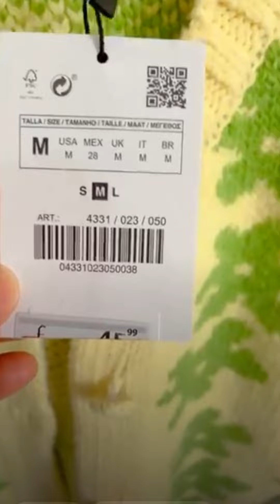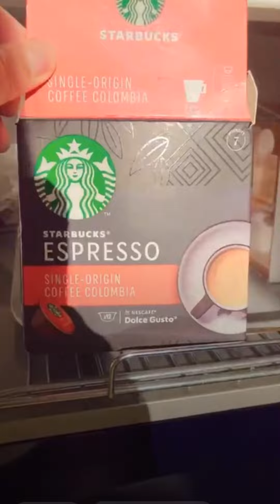Gucci dionysus bag luxury shopping Gucci yellow leather bag outfit of the day ootd how to style 2022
knit - zara
bag - gucci yellow leather bag, gucci dionysus green
shoes - chanel boots
jewellery - cartier

- - - - - - - - - - - - - - - - - - references - - - - - - - - - - - - - - - - - -

gucci green bag,
gucci yellow bag,
gucci dionysus bag,
top handle leather bag,
styling GICCI,
come shopping with me,
luxury fashion,
gucci,
outfit of the day,
chanel,
lv,
ysl,
louisvuittontwist,
louisvuittontwistcrossbody,
louisvuittontwistbag
stylinglv,
outfitoftheday,
ootd2022,
styling lv,
styling louis vuitton twist,
louis vuitton twist strap top handle bag,
lv epi leather,
styling louis vuitton,
styling chanel,
ootd 2022,
luxury fashion,
current fashion trends,
2022 fashion trends,
outfit ideas,
latest designer pieces,
louis vuitton,gucci,chanel,dior,balenciaga,armani,yves saint laurent,burberry,hermès,prada,
hnin facebook live stream,
2022 fashion,
outfit of the day 2022,
hnin channel,
england to myanmar,
facebook livestream,
hnin hnin,
hnin facebook,